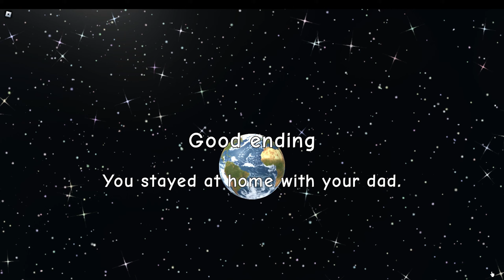NEED MORE HEAT🔥(but its sad)